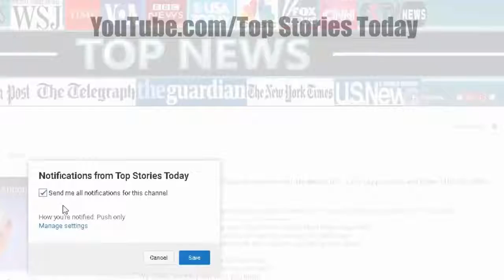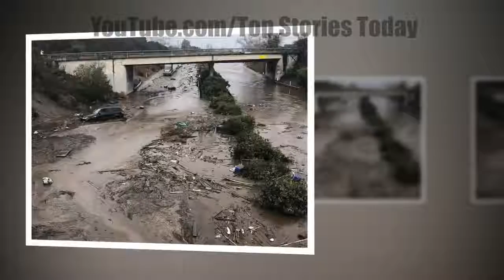BREAKING!! Oprah’s House Just Got HIT!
Top Stories Today - BREAKING!! Oprah's House Just Got HIT!

Oprah's House Just Got HIT! Oprah's $50m estate is among the homes swallowed by 'river of mud' in upmarket.

Oprah Winfrey's week started out with a Golden Globe award and a major push to run against President Donald Trump in 2020 but has progressively gotten worse since and it's only Wednesday..